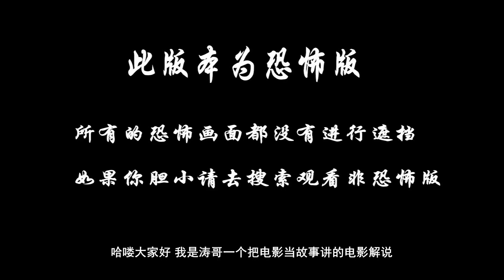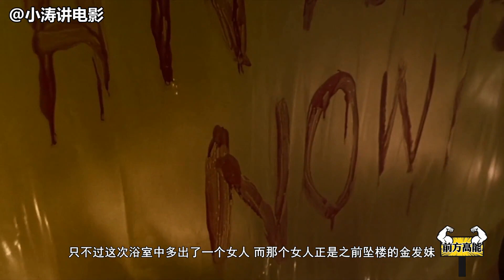分分钟看电影：几分钟看完美国恐怖电影《捉迷藏》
艾米丽的妈妈死在满是血泊的浴缸里，小女孩深受打击，陷入了孤僻。